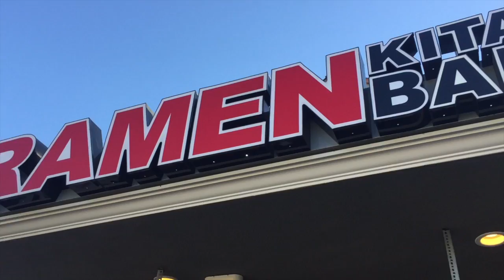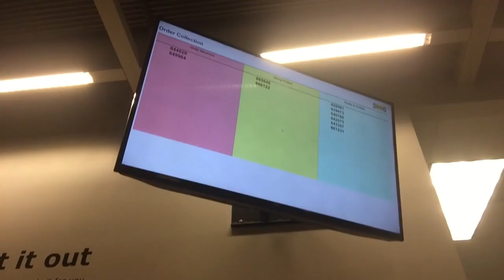Mujer fuerte e independiente! (se van a reír) | vlog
Tienen que ver toda mi aventura sobre como soy una mujer fuerte e independiente! Se van a reír...

Ustedes querían vlog y aquí les traigo uno! Esta largo por que tenia mucho de no platicar con ustedes pero espero que lo disfruten, estoy segura de que se van a reír!

Bendiciones!